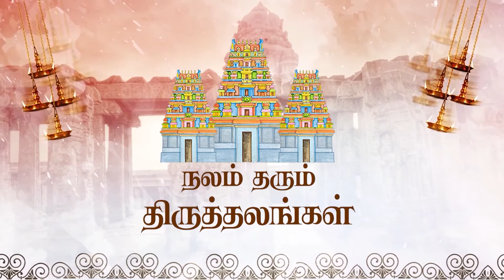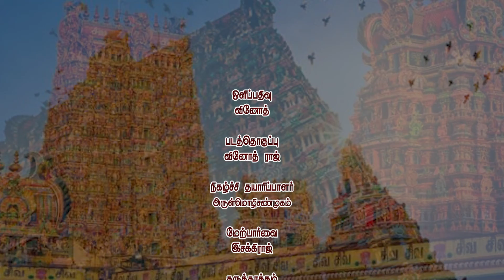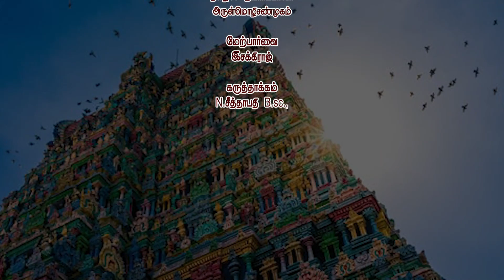கார்த்திகை தீபம் ஸ்பெஷல்- 1 |நலம் தரும் திருத்தலங்கள் | EPI - 48| GEM TV